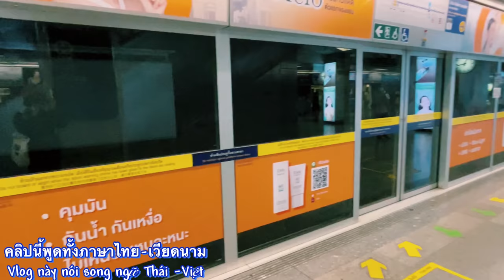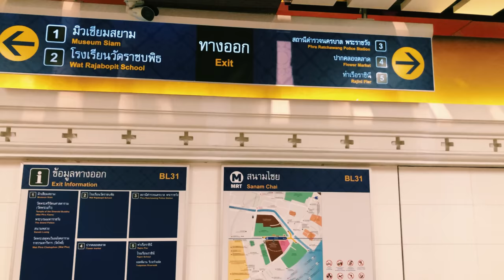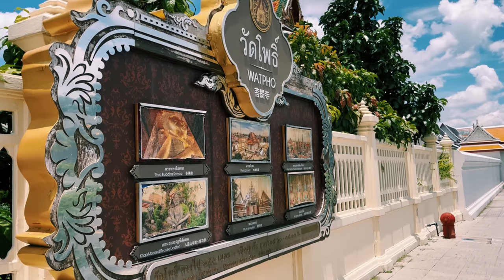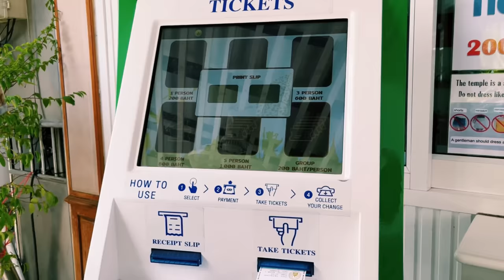ทำไมวัดที่ไทยถึงสวยที่สุดในเอเชีย?| Cách đi chùa Wat Pho, Cung điện Hoàng Gia Thái nhanh nhất!